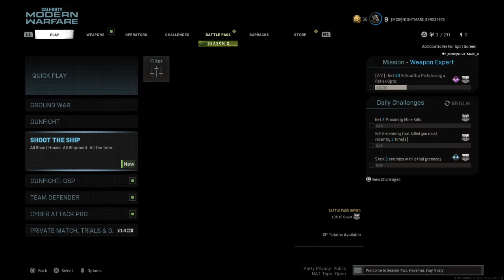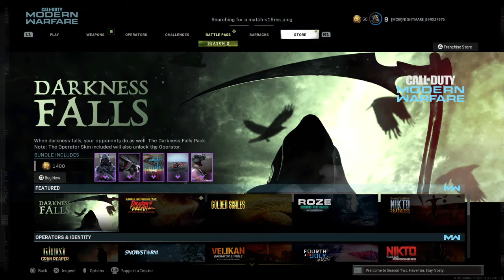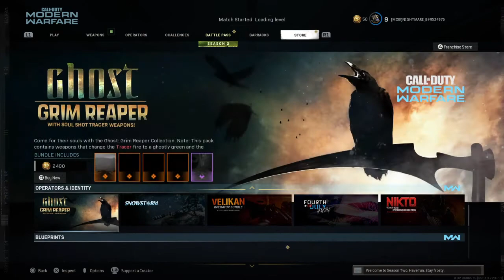Call of Duty®: Modern Warfare®_20210327181108